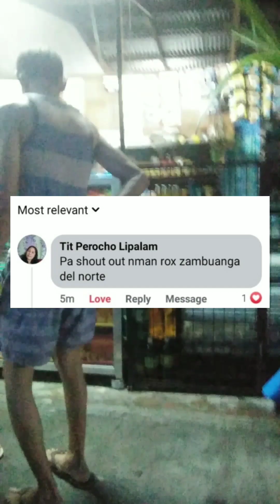Tupian time 🥰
Tupian time 🥰 Ito talaga yung gawain na medyo kinatatamaran ko pero ngayong araw kumain lang ako ng sardinas sinipag na ako 😂 charot 😆🤭 No choice lang po talaga 😂

Mini Vlog A Day In Our Life